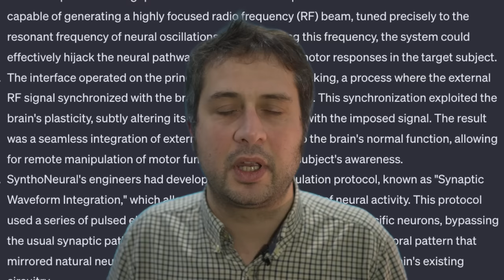Former network engineer, Sabrina Wallace, reveals the secret of the 5G remote-control orgasm button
Can you remotely induce an orgasm in another human being simply by pressing a button in a remote-control phone app? Sabrina thinks so, and she's angry that Raynard disagrees.

While Sabrina Wallace is exposing evidence that a shadowy cartel of evil IT companies has been hacking into the human body since the late 70s, Raynard Wilson continues his campaign of mockery.

Is Raynard wildly and pathetically wrong to suggest that this whole thing is a high-tech variation of the "targeted individual" conspiracy theory? Why is Raynard Wilson using his weak brand of "comedy" and "humour" to deprive people of the knowledge that the human biofield is a body part that was taken away from everybody a hundred and fifty years ago?